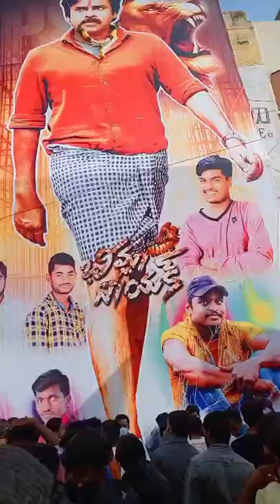Power star Pawan Kalya fans/palamaner theatre/Bheem Nayak movie/Bharath vlog vlogs#shorts#pspk#viral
Power star Pawan Kalya fans/ palamaner theatre/Bheem Nayak movie/Bharath reddy village vlogs